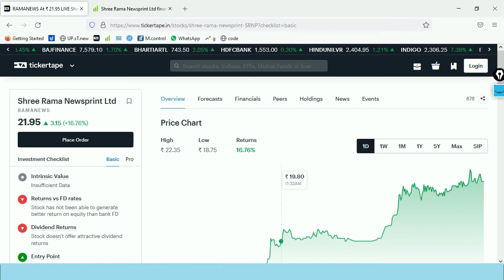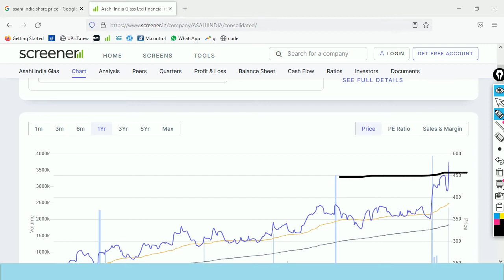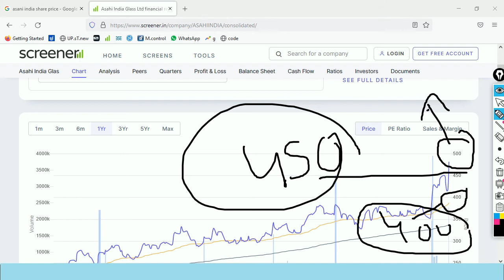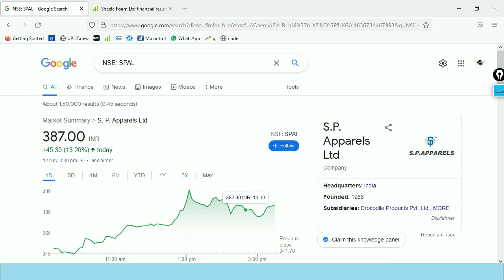Sheela Foam Ltd | Asahi India Glass Ltd | Shree Rama Newsprint Ltd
Profit & Loss. subscrib
Description
Hello friends,

Upstox securities
Open Demat Account:-
Samco securities